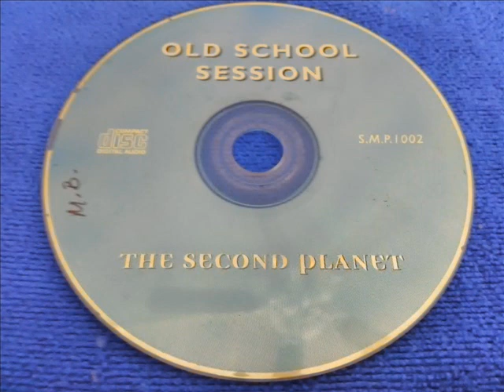D.J. BAD MIX- OLD SCHOOL SESSION [RADIO BLAST MIX]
FREESTYLE  BY D.J. BAD MIX